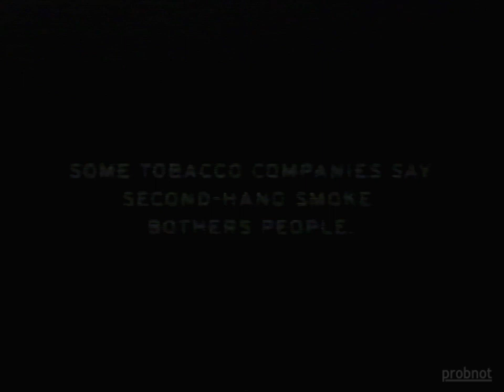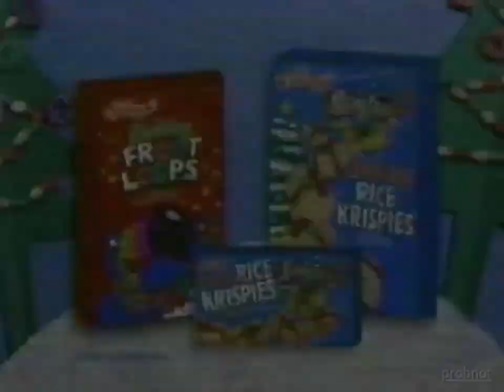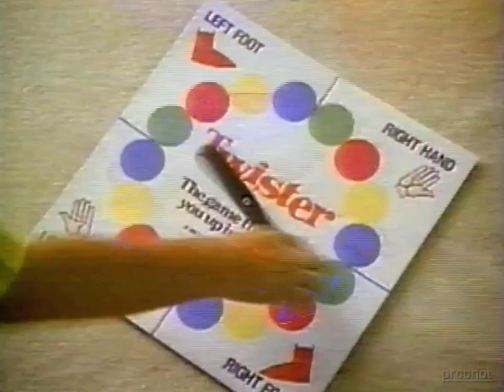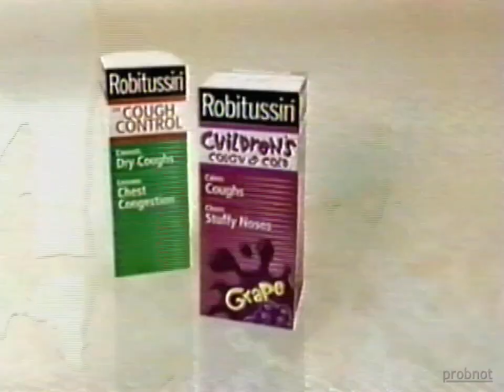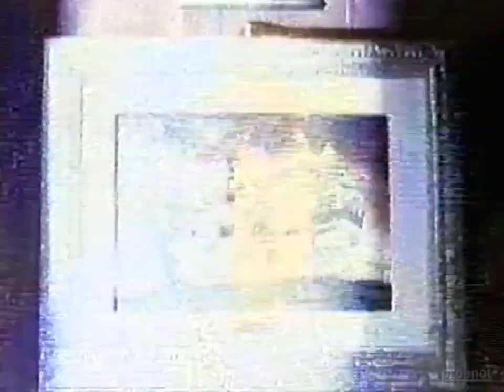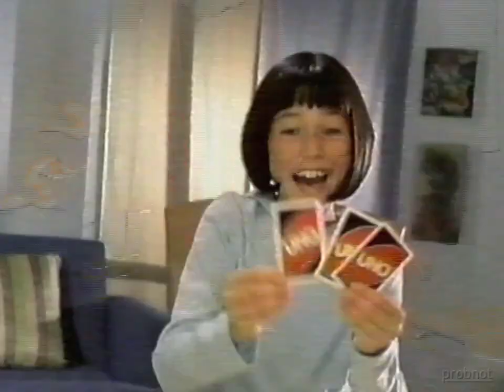Teletoon commercials [December, 2002]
Aired during a Bugs Bunny / Road Roader special.

Index:
0:00 Teletoon Idents
0:21 Talking Castle Greyskull Toys
0:51 Spy Gear
1:21 Kinder Surprise 2003 Collection
1:51 Furreal Friends
2:21 What's Her Face!
2:52 Close Captioning - Burger King
3:02 Sagwa on DVD and VHS
3:32 Hungry Hungry Hippos
3:47 Star Wars: Episode II Attack of the Clones on Video & DVD
4:02 LEGO Harry Potter
4:32 Anti-Smoking PSA
5:03 Gamecube (180 games)
5:33 Barbie Rapunzel / Penelope Dragon
6:03 Rollercoaster Tycoon 2
6:32 Kellogg's Holidays
7:02 Hot Paws
7:33 Polly Pocket
8:03 Twister
8:18 Hot Wheels Battle Slam
8:48 Pig City - Reggie & The Rashers
9:18 Bibo (Minute Maid)
9:48 Hamtaro
10:03 Sylvan Learning Centre
11:03 Robitussin
11:33 Baby Born
11:49 Chou Chou
12:03 Harry Potter Basilisk Attack
12:34 Pop Sensation Barbie
13:04 Power Rangers Wild Force
13:34 Crayola Click-On
13:49 Pepsi Blue
14:19 Gameboy Advance
14:49 Play-Doh Mold and Launch Racers
15:20 Coca-Cola
15:49 1313 DeadEnd Drive
16:20 Teletoon Bumper / Goodnites
17:04 Uno
17:19 Wal-mart
17:49 Matchbox
18:19 Tyco RC Robot Showdown